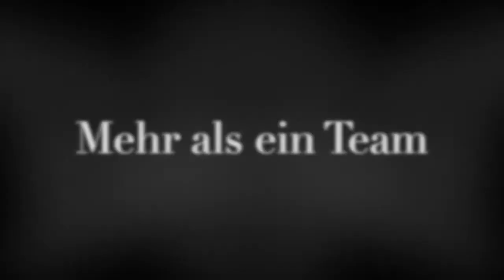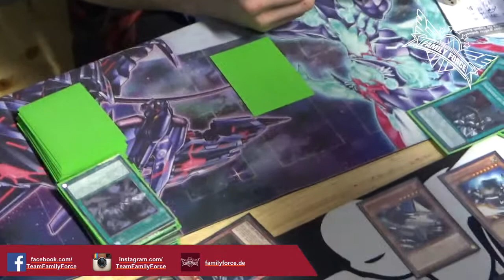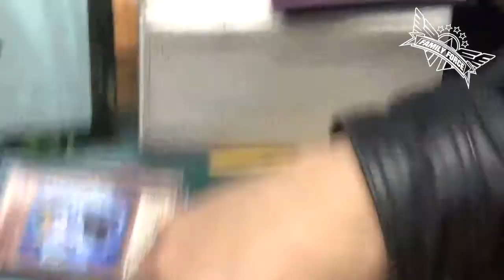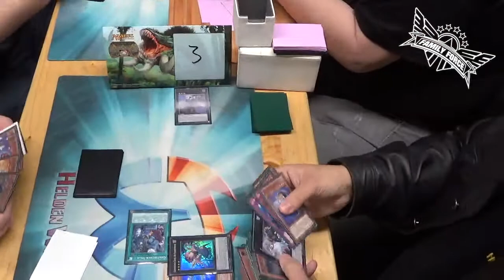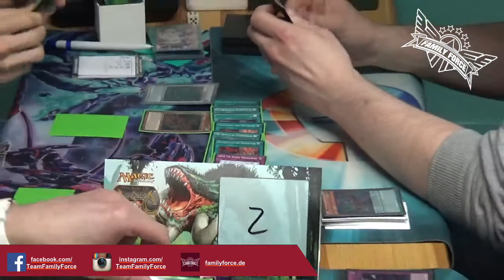Jörg's Eindrücke der 2. "Ultimate Team Challenge"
Team Family Force war mit 2 Teams auf dem eigenem Team Turnier vertreten, wobei sich eines nur knapp einem Team aus der Magdeburger Heldenwelt geschlagen geben musste.
Ihr seht Eindrücke vom Turnier und Eindrücke vom gemeinsamen Team Essen beim Griechen. Also Team Family Force Live.